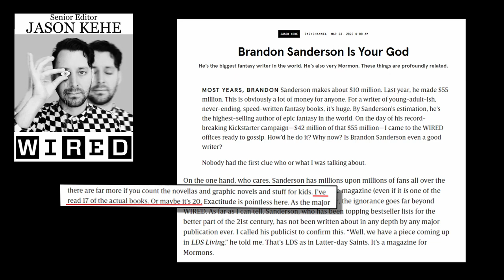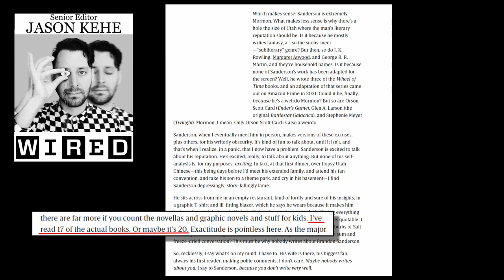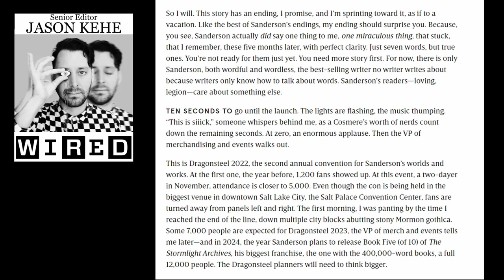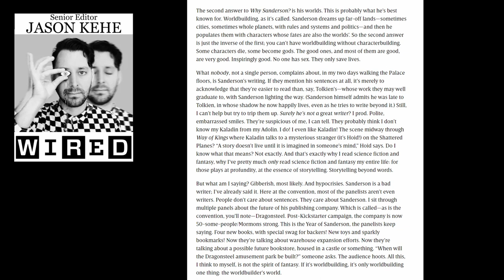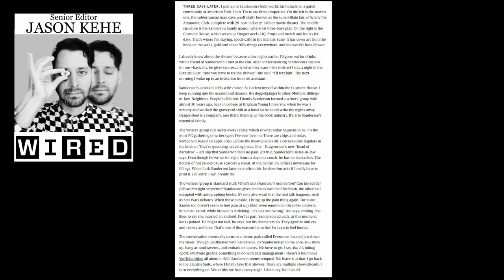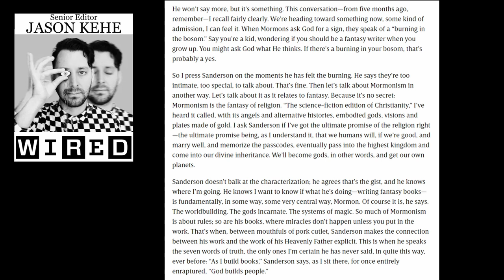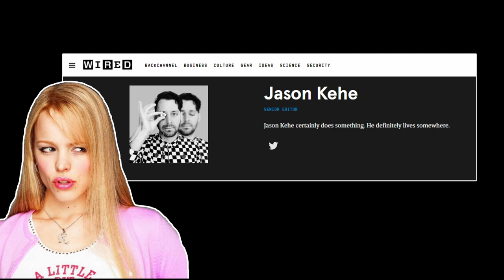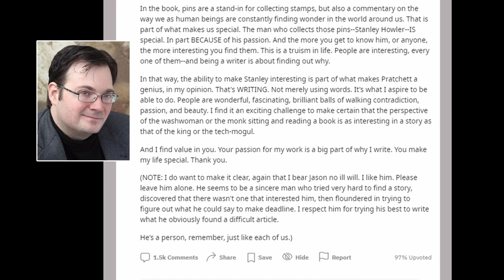Brandon Sanderson Is Your God | Wired Article + Sanderson's response | Booktube | Authortube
Be aware the Wired article has been ghost edited (edited without noting it's been edited) since it was posted, prior to making this video. It may be edited again, as they're getting a lot of backlash.

All opinions expressed in this video are my own. They are not intended to malign any company, person, good, or activity, but are expressly for the purpose of entertainment and information.